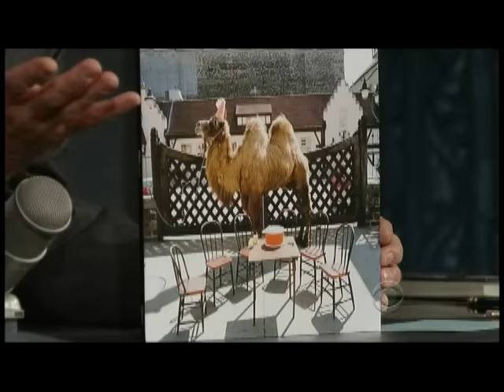Wilco w/Feist - "You and I" on Letterman 7/14 (TheAudioPerv.com)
Wilco with Feist performed "You and I" on the Late Show with David Letterman on 7/14/09.